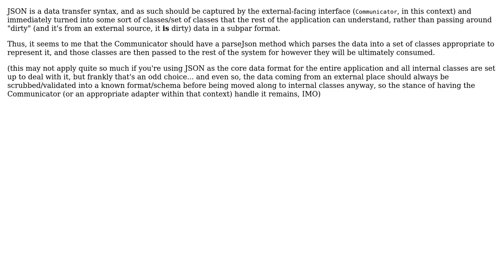Software Engineering: How to design interface communication beween objects?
With thanks & praise to God, and with thanks to the many people who have made this project possible! You are responsible for your own actions.